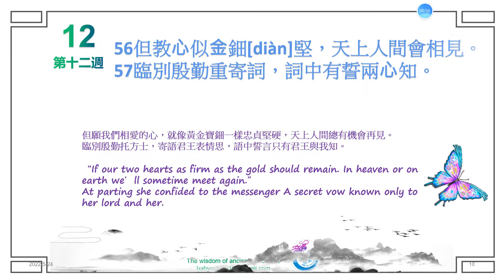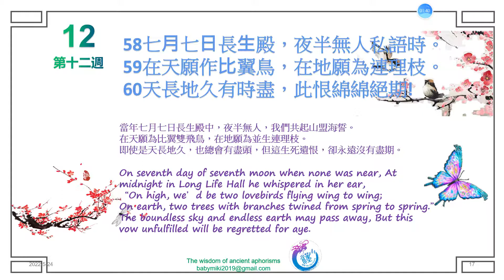12長恨歌白居易朗誦 第十二周背誦 給孩子的禮物 The Everlasting Regret By Bai Juyi 翻譯：許淵沖56但教⼼似⾦鈿堅，天上人間會相見。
12長恨歌白居易朗誦 第十二周背誦 給孩子的禮物  The Everlasting Regret By Bai Juyi  翻譯：許淵沖

56但教⼼似⾦鈿堅，天上人間會相見。
57臨別殷勤重寄詞，詞中有誓兩⼼知。
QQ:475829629